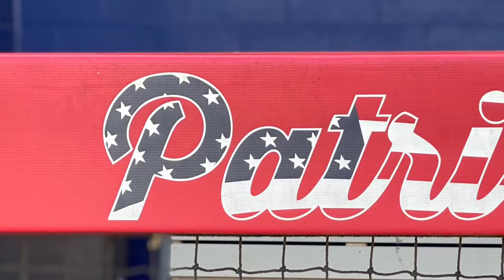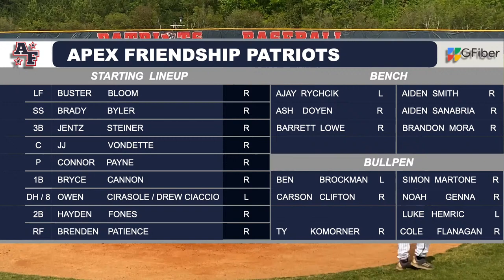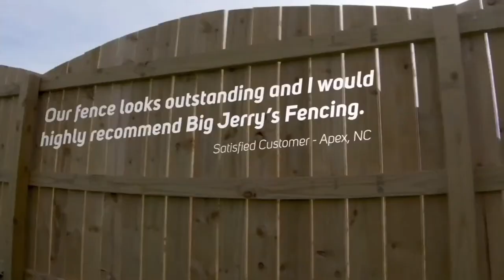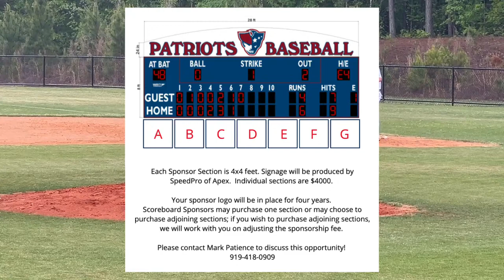PATRIOTS vs CATAMOUNTS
GAME 1 of 2, and Game 21 of the 2024 WCPSS Varsity Baseball season

3rd Annual Golf Tournament